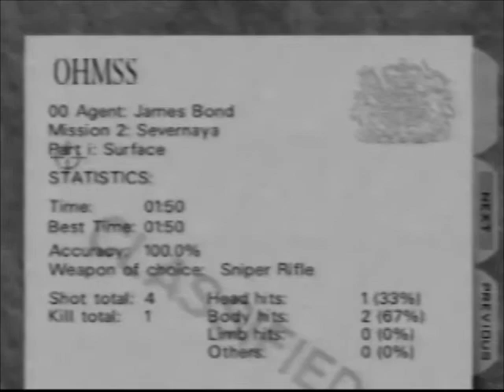Surface 1 00 Agent 1:50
Untied UK Record
6:1